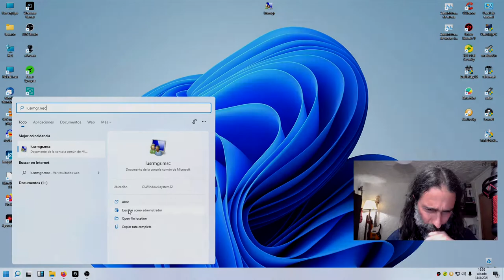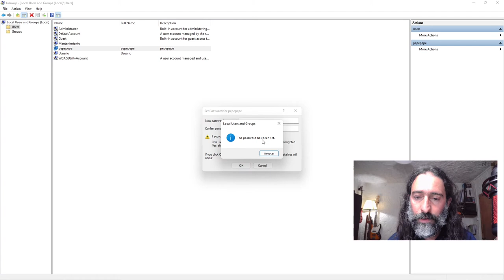Poner contraseñas a usuarios de Windows.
Aprende cómo poner contraseñas a usuarios en Windows.

Enlace al video anterior que te recomiendo que veas antes de ver este: